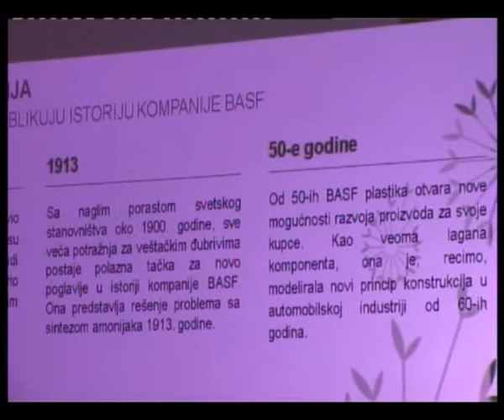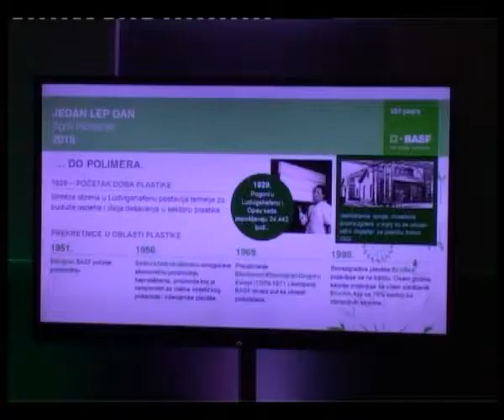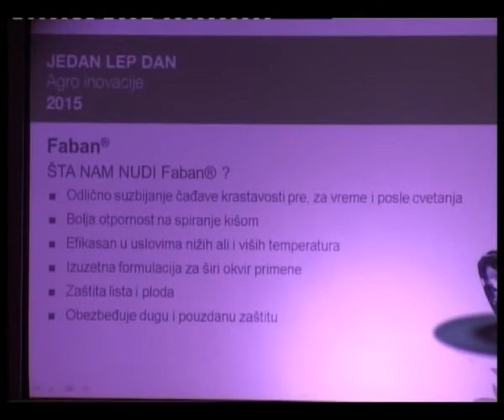Obeležavanje 150 godina postojanja kompanije Basf